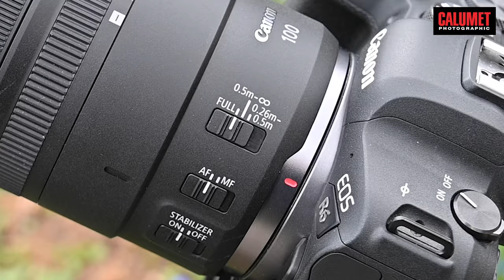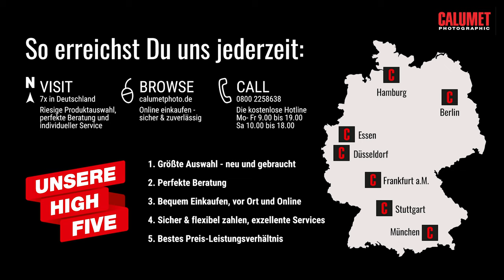Canon RF 100mm Macro F2.8 L IS USM im Praxis - Test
Das Canon RF 100 Millimeter F2.8 L Macro IS USM ist ein überragendes Makro-Objektiv und zugleich Portrait-Linse. Es ist derzeit das erste Autofokus-Makroobjektiv mit einem 1,4-fachen Vergrößerungsmaßstab für spiegellose Kleinbildkameras.
Dieses Kreativwerkzeug verfügt über ein variierbares Bokeh beziehungsweise einen Weichzeichnungseffekt und ist dabei auch noch mit den zwei Nano USM-Motoren superschnell und somit bestens für Video geeignet.

Kapitel des Videos:
01:40 Makrofotos stills
02:32 Makrofotos Pflanzen
03:21 Technische Details
08:20 Portraits